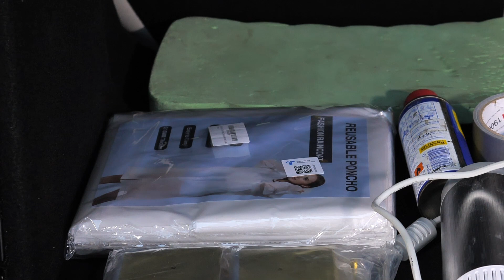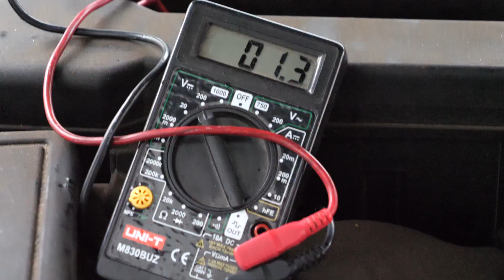Co warto mieć w samochodzie? - Ania i Marek Jadą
Dziś opowiadamy o tym, co warto mieć w samochodzie. Zapraszamy!

Materiał powstał we współpracy z dystrybutorem boosterów NOCO. Czyli reklama.

Linki do tego, co pokazujemy:

Peleryna przeciwdeszczowa
Koce termiczne
Kamizelki odblaskowe
Oświetlenie ostrzegawcze
Rozkładana lampa
Latarka – czołówka
Zapasowe baterie
Taśma klejąca
Poduszka pod kolana